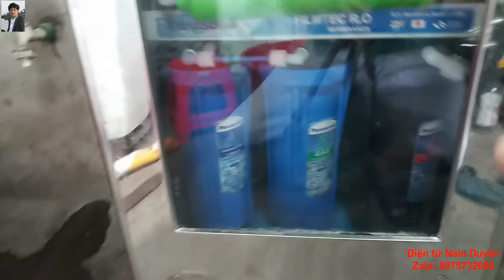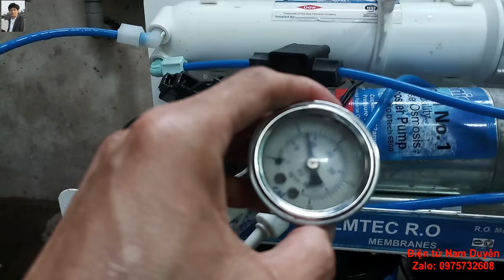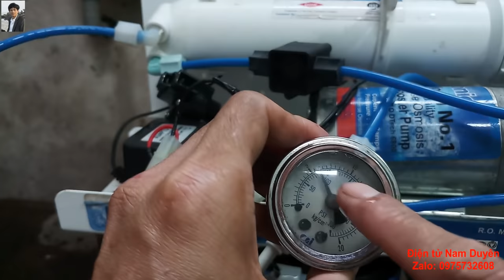Sửa máy lọc nước R.O chạy mãi không ngắt cực kỳ đơn giản#máy lọc lọc chậm#máy lọc nước R.O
Sửa máy lọc nước R.O chạy mãi không ngắt cực kỳ đơn giản,máy lọc lọc chậm,máy lọc nước R.O, cung cấp linh kiện máy lọc nước giá rẻ@ientunamduyen9347